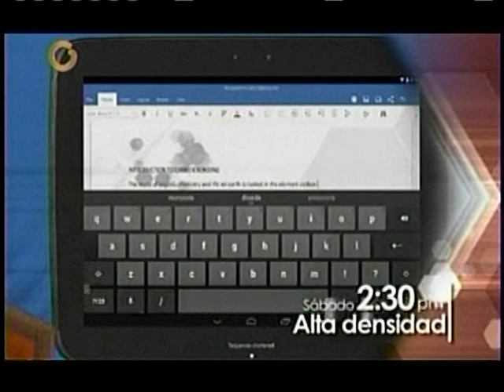Tania Díaz: Hay un plan para bombardear objetivos específicos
La segunda vicepresidenta de la AN dijo que un grupo de oficiales de la Fuerza Aérea Venezolana fueron quienes alertaron sobre los supuestos planes golpistas